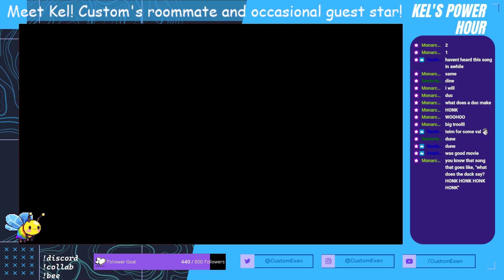uwu valowant teim